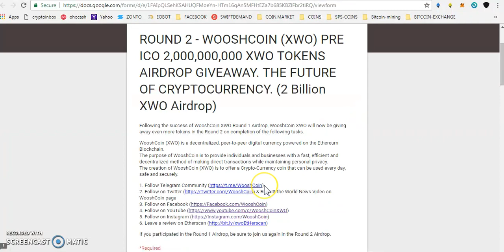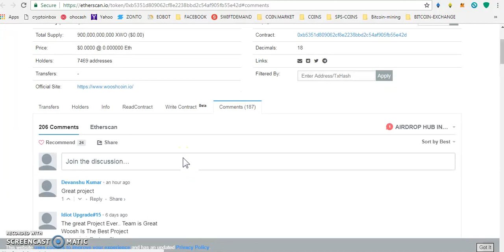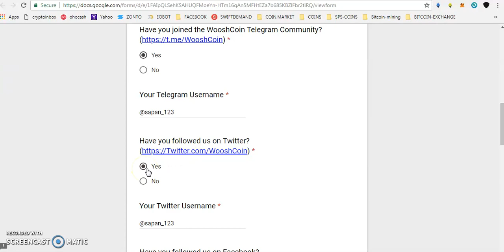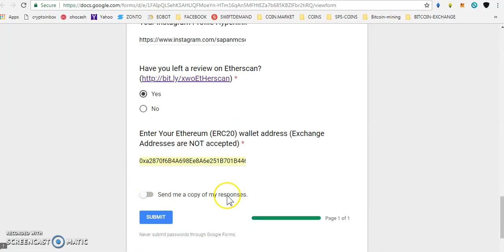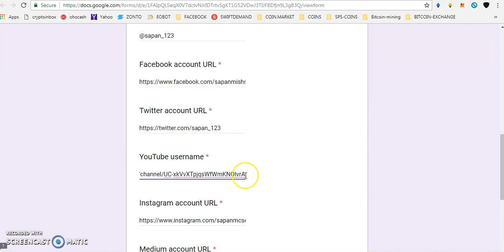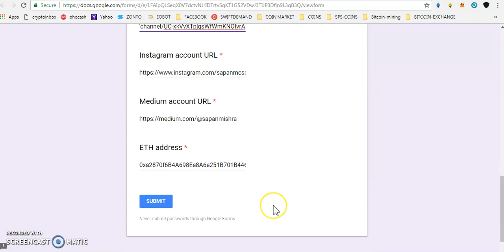WOOSHCOIN~ROUND2 (12000 XWO )|| AZBIT 35000 TOKENS NEW AIRDROPS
PAST AIRDROP :
1) JOIN MY FACEBOOK GROUP(CRYPTOHUB) FORTOKEN EXCHNG